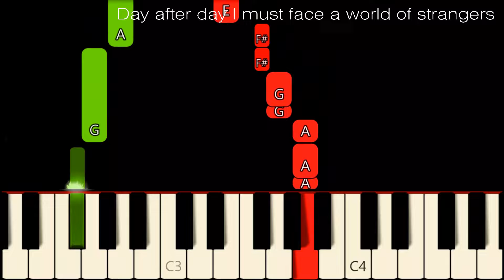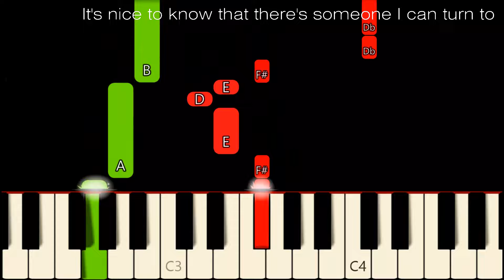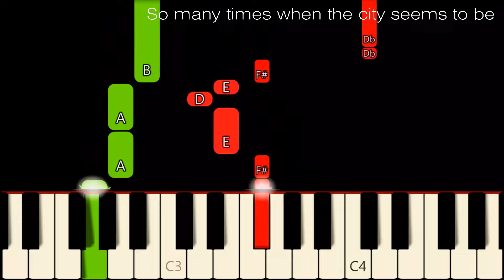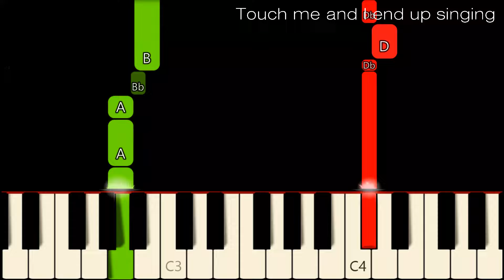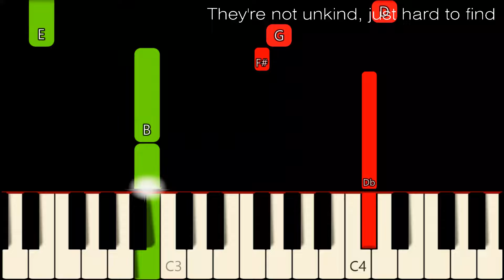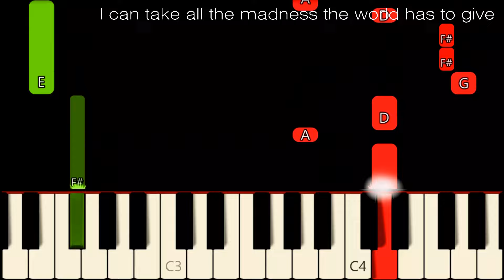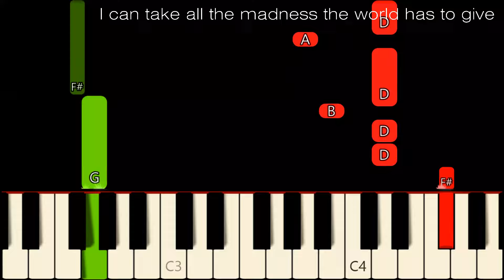I WON'T LAST A DAY WITHOUT YOU ( LYRICS ) - THE CARPENTERS | SLOW & EASY PIANO